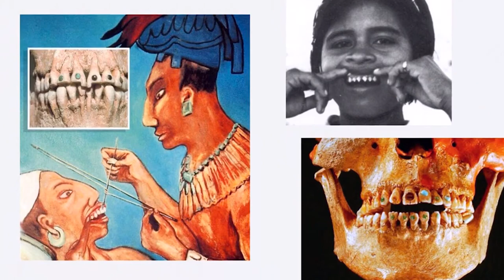The Mayans Darkest Secrets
The Mayans were an ancient civilization that flourished in Central and South America for thousands of years. But what secrets did they keep hidden from the world? In this video, we'll explore the darkest secrets of the Mayans, delving into their mysterious and fascinating history. From ancient traditions and rituals to hidden artifacts and knowledge, we'll uncover some of the mysteries that have long surrounded this amazing civilization.

Chapter Timestamps
0:00 Intro
0:26 Beauty is Pain
1:35 Sacrifices
2:30 Life Force Energy
3:30 The End
4:17 Risky Games
5:07 Creepy Rituals
6:26 Where Did They Go ?